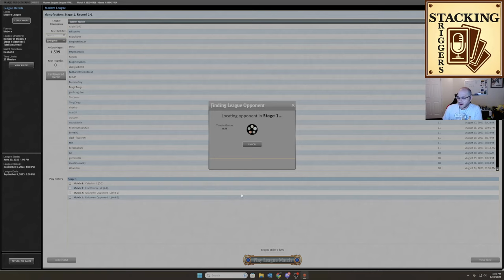Modern | MTGO | 4C Rhinos vs Rakdos Death's Shadow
Dan tries a new deck he's never played before in 4C Rhinos vs. Rakdos Death's Shadow